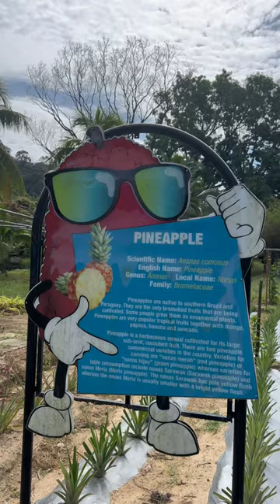حديقة الفواكه في جزيرة جزيرة لنكاوي في ماليزيا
جزيرة لنكاوي
ماليزيا
فواكه استوائية